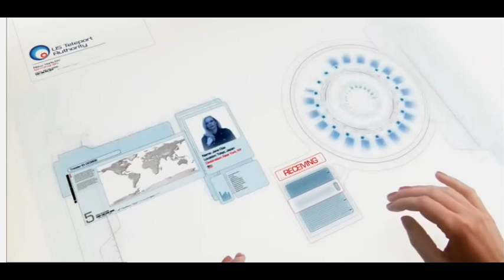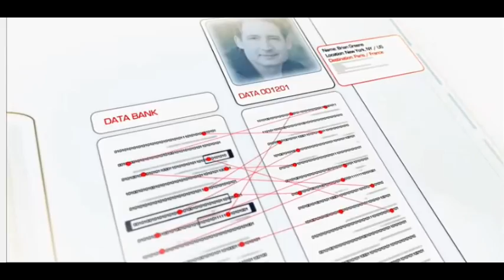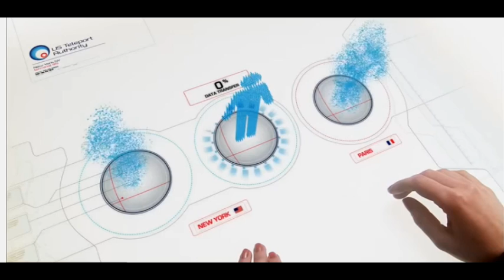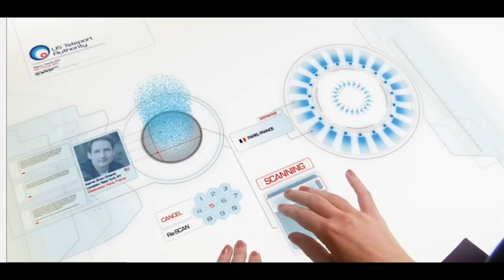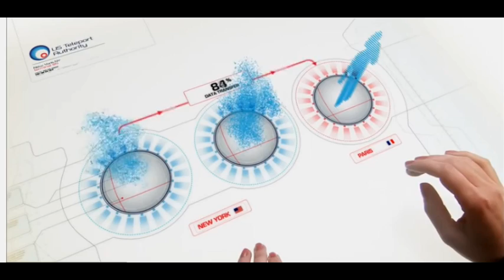Human Teleportation? Quantum Entanglement. Spooky Action At A Distance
An excerpt from a documentary related to quantum mechanics and more specifically, quantum entanglement.